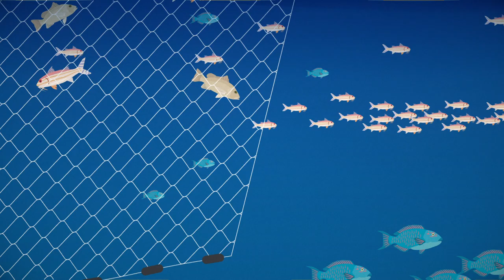The Fisher's Tales S2 Ep2 (English) - A smart mesh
This series aims at disseminating informative and educational toolkits amongst coastalcommunities from the Pacific region. The videos provide information on the habitat, nutrition and behaviour of key marine species, as well as advice on how to use these resources in a sustainable way.
• Funded by: Pacific-European Union Marine Partnership (PEUMP) Programme, New Zealand Aid Programme, Pacific Territories Regional Project for Sustainable Ecosystem Management (PROTEGE)
• Produced by: Pacific Community (SPC)
• In collaboration with: Locally-Managed Marine Area Network (LMMA)
This series was produced with the financial support of the European Union, the Government of Sweden and the New Zealand Aid programme. It contents do not necessarily reflect the views of the European Union, the Government of Sweden and the Government of New Zealand.